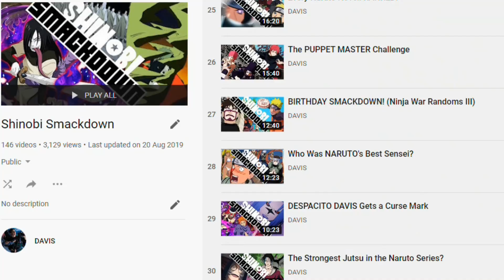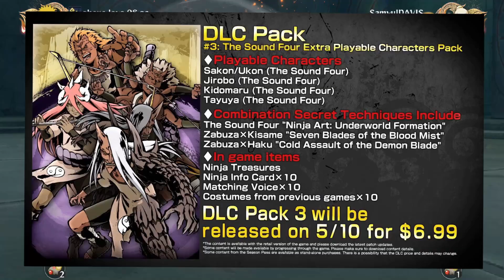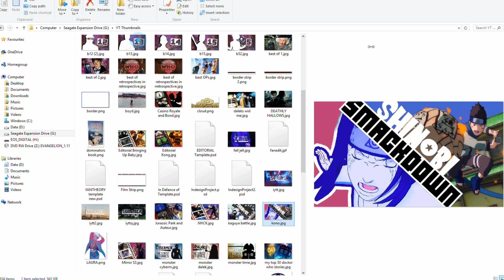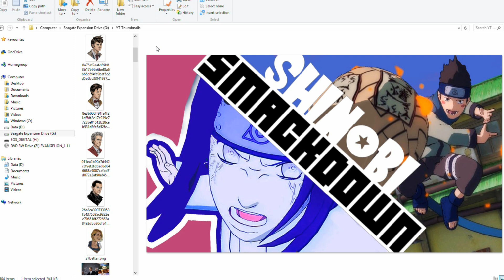SMACKDOWN: Return of the (Combo) King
Aaaaaand we're back. Here's episode #147 & the game that I hate so, so dearly.